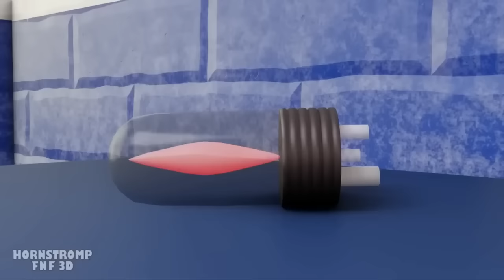L'HISTOIRE des Rainbow Friends Animation [Rainbow Friends]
Vous êtes aussi un peu paresseux ? 🥱 Aujourd'hui BLEU a sommeil, il a tellement joué avec ses cubes qu'il s'est endormi, 😴 et PLAYER veut juste aider à ranger, sans que ce soit de sa faute, il a fait beaucoup de bruit et a réveillé BLEU, et le garçon est en colère
PLAYER va réussir à lui échapper jusqu'à ce qu'il rencontre RED 🔴🥼Un journée typique dans la vie des redoutables Rainbow Friends. 🌈 Commentez ci-dessous, quel est votre personnage préféré et avez-vous réussi à leur échapper à tous. Mon préféré est PURPLE 🟣👀 J'ai déjà pu lui échapper plusieurs fois, 😅

Les meilleures vidéos animées des amis arc-en-ciel de Roblox que vous pouvez trouver ici ▶️ - Blue and Huggy Wugg...

✅ Animation originale de Hornstromp - @HornstrompenEspanol

Gameplay Roblox Rainbow Friends
Roblox Rainbow Friends est un jeu qui raconte l'histoire d'un groupe de personnes qui partent en voyage dans un parc d'attractions appelé Strange World, mais qui finissent par être kidnappées par un personnage mystérieux. Les joueurs sont obligés de collecter des objets tout en évitant les monstres qui apparaissent la nuit. Le jeu consiste en 5 nuits qui se déroulent dans un lieu étrange. La première nuit, le premier ami arc-en-ciel apparaîtra : le bleu. Vous devez trouver 24 cubes jouets et les placer dans le théâtre. Blue se promène sur la carte à la recherche du joueur et vous traquera et vous tuera à moins que vous ne vous cachiez dans un casier ou une boîte.

La deuxième nuit, tu rencontreras un nouvel ami arc-en-ciel nommé Green. Vous devez trouver 15 paquets de nourriture en vous cachant de Green et Blue. Green est aveugle, mais il peut vous trouver pendant que vous êtes dans la boîte.

La troisième nuit, vous devez trouver 14 fusibles, et vous serez également réarrangé avec deux nouveaux amis arc-en-ciel : le violet et l'orange. Orange a besoin d'être nourri. Si deux ou trois jours se sont écoulés et qu'il ne mange toujours pas, Orange sortira de sa tanière à la recherche de nourriture. Une ligne orange apparaîtra, indiquant le chemin qu'il empruntera. Quand Orange sort de sa tanière, vous devez vous cacher immédiatement, car s'il vous voit, il vous attrapera. Le violet se promène dans les conduits d'aération. Si vous le voyez dans l'évent, évitez de toucher l'eau ou il vous entraînera et vous tuera.

La quatrième nuit, la machine tombe en panne et il y a une coupure de courant. Tous les joueurs reçoivent une torche au début de la nuit. Aucun nouveau monstre n'apparaît. Vous devez trouver 9 piles pour le générateur de secours.

Et la fin : 5ème nuit. Tout commence avec un personnage mystérieux qui organise une fête d'adieu pour vous. Le jeu montre que si tu fais éclater le ballon, Blue se réveillera et te poursuivra. Lorsque tous les joueurs auront traversé cette zone, le ballon tombera sur la fourche et éclatera, et Blue se réveillera et vous poursuivra. La porte s'ouvrira pour vous et se fermera une fois que tout le monde sera de l'autre côté. Vous devez pousser la pile de blocs pour que la planche soit suffisamment éloignée des évents pour pouvoir y grimper. Cependant, une fois que vous aurez fait ça, Blue fera tomber la porte. Tous les joueurs doivent courir à travers les conduits d'aération pour s'échapper. Un extrait du jeu rappelle tout à fait la scène de la chasse au vent de Poppy Playtime. Une fois que tous les joueurs vivants sont sortis des conduits d'aération, une scène montrera Blue se faisant piéger lorsque le conduit se ferme. La scène finale est jouée, révélant la figure mystérieuse de celui qui nous a fait traverser toutes ces épreuves : Ed. Cette section doit être complétée.

L'HISTOIRE des Rainbow Friends Animation